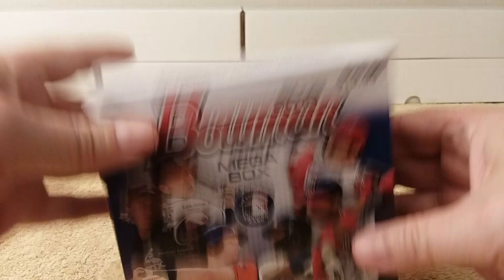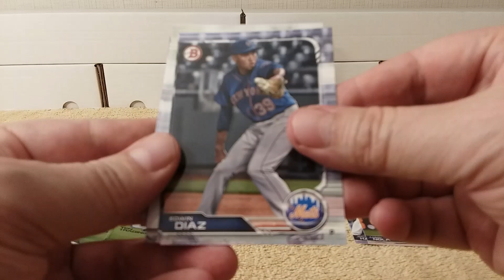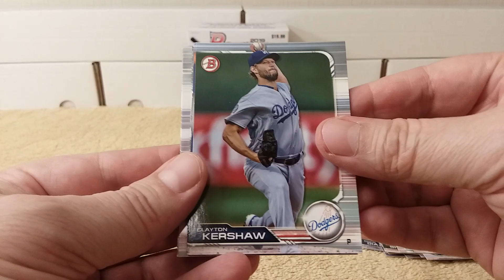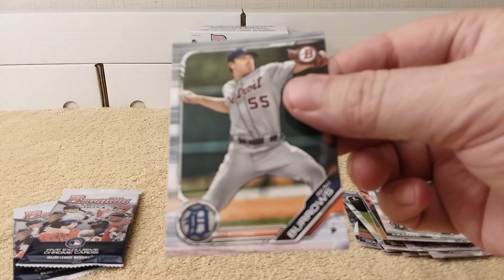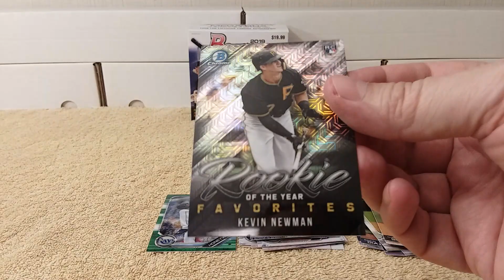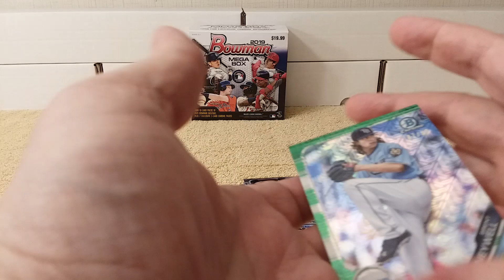2019 BOWMAN MEGA BOX BREAK - GREEN MOJO PARALLEL ⚾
Unboxing a 2019 Bowman Mega Box, which is a Target Exclusive.